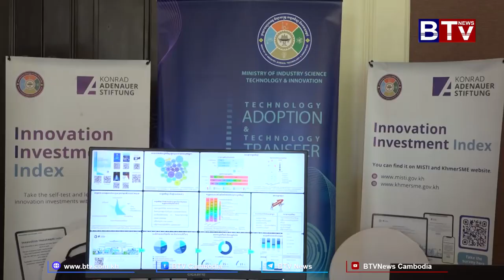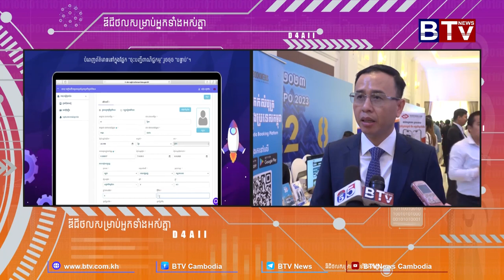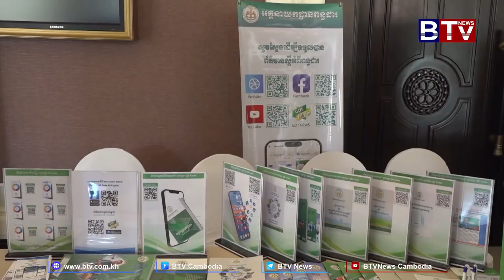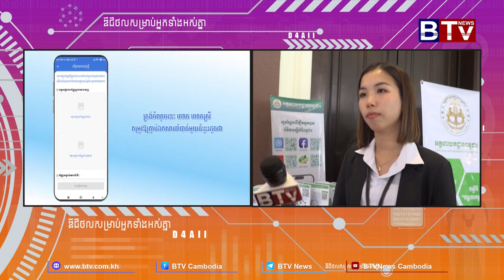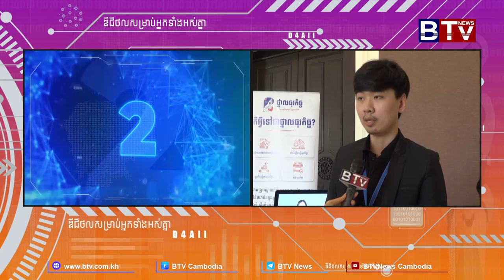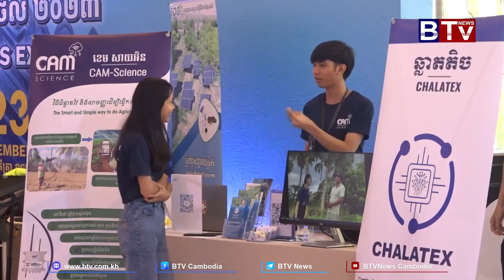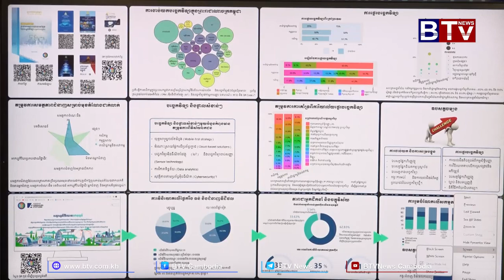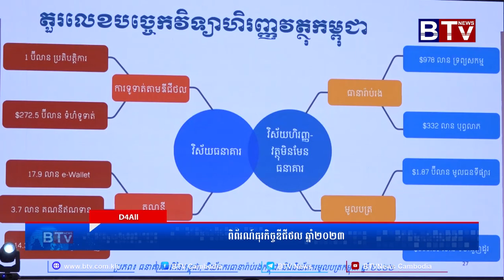[D4ALL] ពិព័រណ៌ធុរកិច្ចឌីជីថល ឆ្នាំ២០២៣